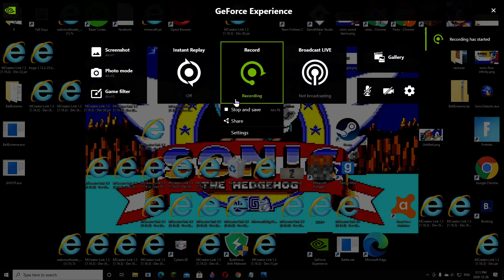fares 2020 rewind